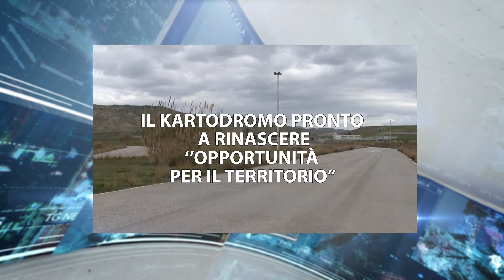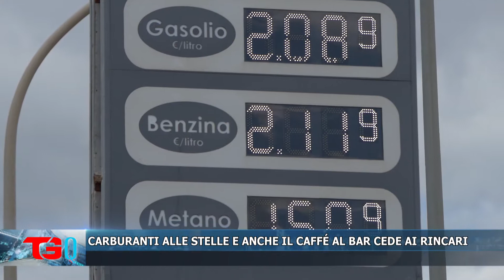TG QUOTIDIANO DEL 09 MARZO 2022